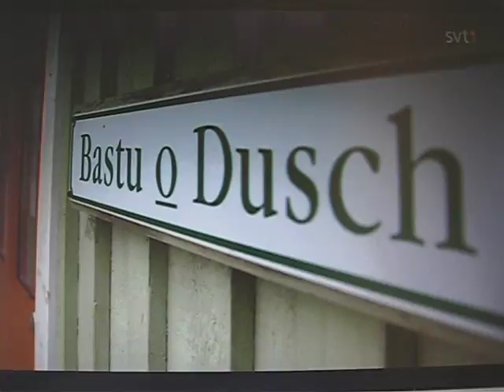på Ribersborgs kallbadhus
maj 2013, Malmö